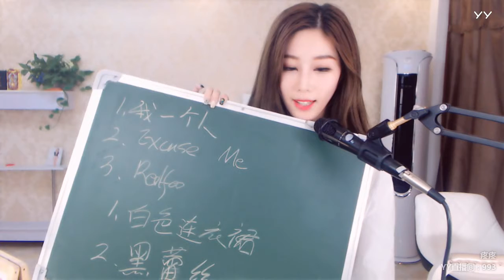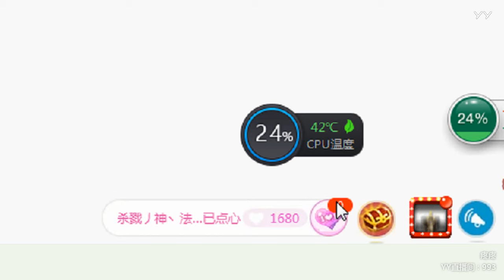YY LIVE 燃舞蹈 疼疼 - 《燃舞蹈》（Artists Singing・Dancing・Instrument Playing・Talent Shows).mp4